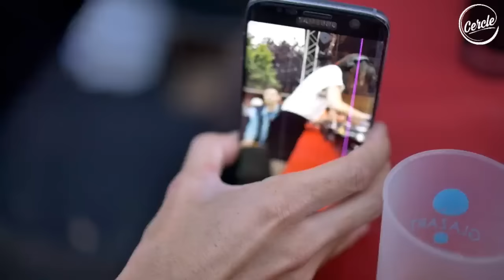Amelie Lens @ LaPlage de Glazart in Paris, France for Cercle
Amelie Lens @ LaPlage de Glazart for Cercle

Video credits:

Artist: Amelie Lens
Executive producers: Philippe Tuchmann & Derek Barbolla
Directed by: Derek Barbolla
Assisted by: Pol Souchier & Quentin Eynaud
Sound Engineer: Aurélien
Assisted by: Aurélien Moisan
Directors of photography: Anatole Vaillant & Jérémie Tridard
Live Editor: Agathe Faccendini